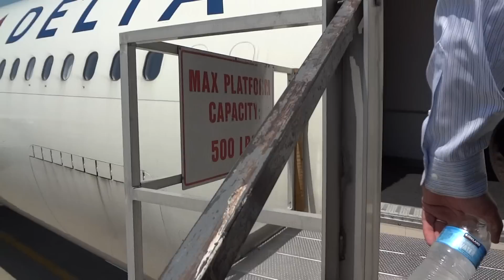Delta Airlines A330-300 Cabin Walk-Thru (Part 1)